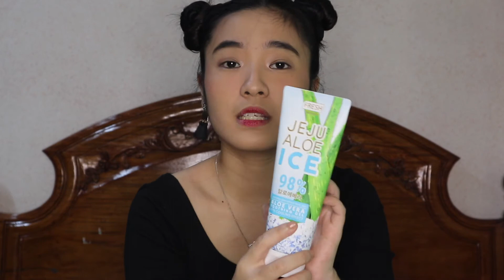March Favorites 2020 | Yumi Sato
Ola! its Yumi! Hope you're having a great day. 🌞

Always remember to have courage and be kind! 🌺

KUMU: @iamyumisato